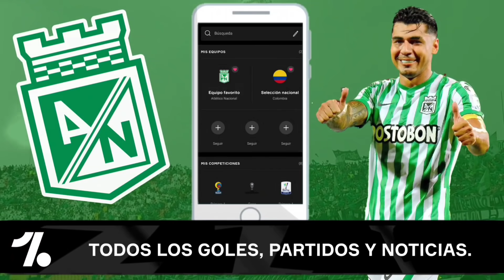🔥GRAN REFUERZO PARA NACIONAL, DORLAN PABÓN LA ROMPE CON EL VERDE / FICHAJES ATLÉTICO NACIONAL